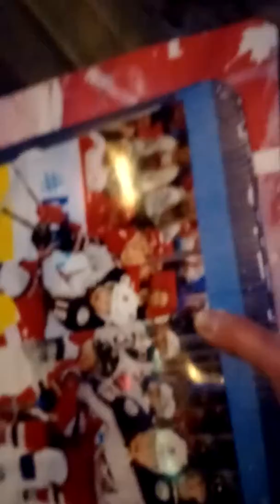Pierre Luc Dubois doesn't sign any autographs on his way back to team hotel in Edmonton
At least Zach Werenski had time to stop and sign for a fan